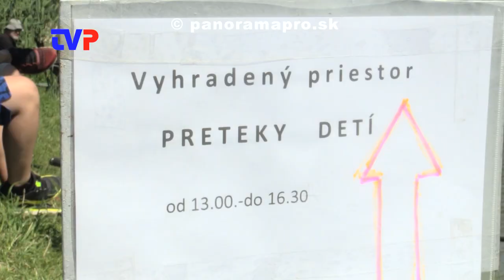V škôlke celé doobedie bosé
Reportáž z MDD v škôlke v Žarnovici a rybárskych pretekov na rybníku vo Voznici.